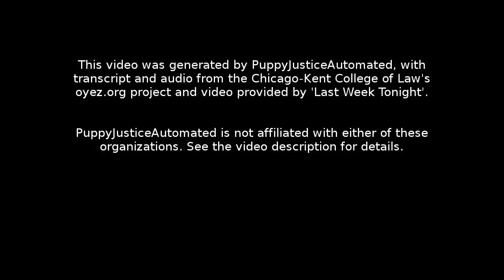Koontz v. St. John's River Water Management: Oral Argument - January 15, 2013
Facts:
In 1994, Coy A. Koontz requested a permit from St. John's River Water Management to develop more of his land than the original permit allowed. St. John's had jurisdiction over Koontz's land. St. John's agreed to issue the permit on the condition that Koontz deed the rest of his property into a conservation area and do some mitigation work on the surrounding areas. Koontz agreed to the deed but not to the mitigation work. St. John's denied the permit application.

Koontz sued St. John's River Water Management, and the trial court found in favor of Koontz. A Florida trial court held that St. John's actions effected a taking of Koontz land and that imposing requirements for the issuance of a permit is only constitutional if the required action serves the same governmental purpose as the ban on development. Florida's Fifth District Court of Appeal affirmed. The Supreme Court of Florida reversed.

Question:
Is the government liable for a taking when it refuses to issue a permit until the landowner has agreed to dedicate personal resources to a public use?

Conclusion:
Yes. Justice Samuel A. Alito Jr. delivered the opinion of the 5-4 majority. The Court held that the government may not conditionally approve land-use permits unless the conditions are connected to the land use and approximately proportional to the effects of the proposed land use. This standard even applies when the government does not approve the permit but instead demands that the condition be met before granting the permit. Such demands, which amount to asking for property or money from an applicant, place a burden the applicant’s ownership of the land. This burden diminishes the value of the land, which violates the Constitutional protections against having property taken without just compensation.

Justice Elena Kagan filed a dissenting opinion in which she argued that the limitations on the government’s ability to conditionally approve land-use permits do not apply to monetary exactions. She also wrote that applying those limits would likely inhibit local governments’ ability to charge reasonable permitting fees. Justice Ruth Bader Ginsburg, Justice Stephen G. Breyer, and Justice Sonia Sotomayor joined in the dissent.

Section 1: 00:00:05
Section 2: 00:29:38
Section 3: 00:49:32
Section 4: 01:00:02